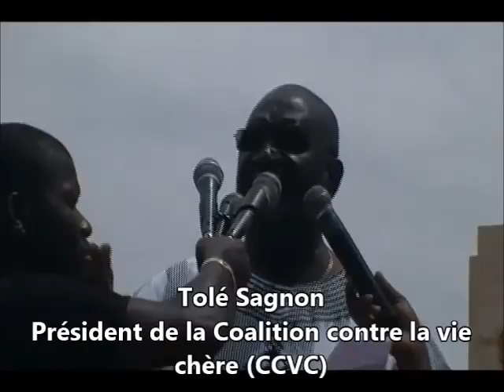Extraits du message de la CCVC au meeting du 20 juillet 2013 à Ouagdougou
Tolé Sagnon, président de la Coalition contre la vie chère (CCVC) a délivré le message de la coalition sur la vie chère, la modification de l'article 37 et la mise en place du sénat lors du meeting du 20 juillet 2013.